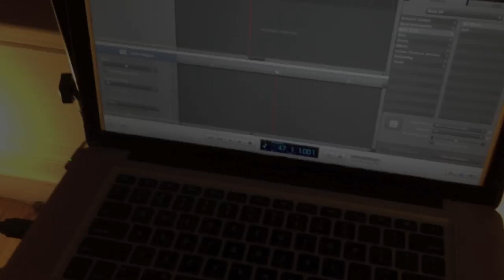Old Shanghai - Beck's Song Reader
"Old Shanghai" is the first single from Beck's Hanson's "Song Reader:" an album featuring 20 new songs released exclusively as sheet music

On Thursday, February 28th, 2013, Boston's finest musicians & dancers will bring Beck's new album (Song Reader) to life with live music and original choreography performed at the historic Somerville Theatre.

The evening will feature interpretations by:
- UnAmerika's Sweetheart Karin Webb
- Brendan Burns
- Sarah Rabdau
- Boston Tap Company
- Jennifer Hicks
- Mary Widow
- Contrapose Dance
- SchoolTree
- Molly Zenobia
- Jane Doe
- Pamela Passion
- Jade Sylvan
- Belle Gunz
- Lisa Dempsey
- Femme Bones
- Krissy Skare + 50 Person Choir
- Brian King
- Mary Bichner
- Kristen Ford Band
- Singer Mali
- Highland Drifters
- Peter Moore
- Steve Walther Orchestra
- Vessela Stoyanova & Tony Leva
- Brookline Music School Allstars
- Endation
- Sugar Dish

And the amazing tech crew, DSI Productions, is designing and twine-tying it all together!

*** $15 Student Tickets Available at Box Office